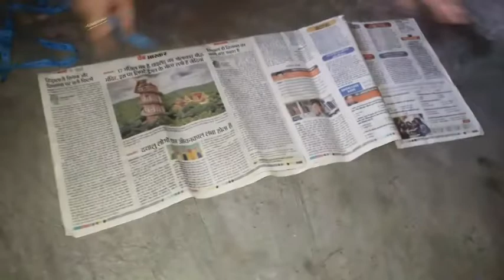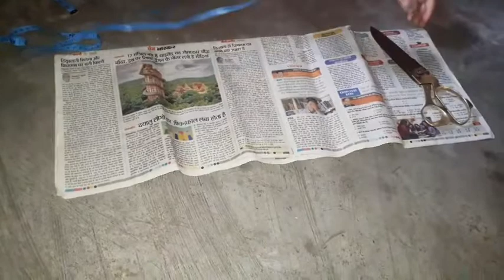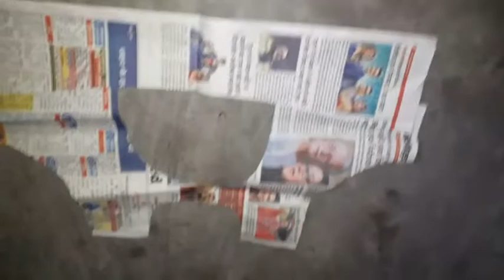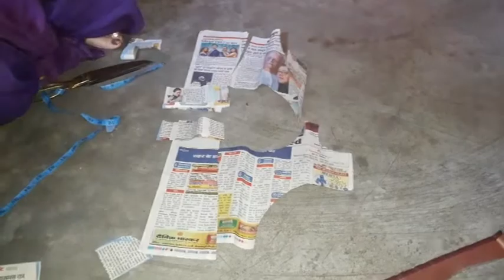पिछे पल्ला ब्लाऊज मे beautiful neack design kaise bnaye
acche ke Palle Mein beautiful designer blouse Kaise banaen blouse Mein Piche ke Gale Mein design banaen